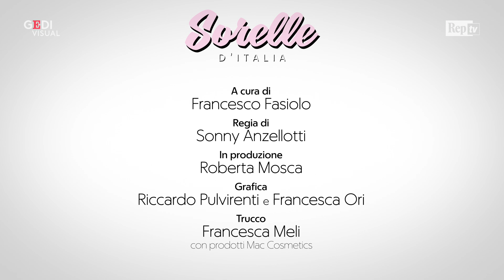Sorelle d'Italia, Alessia Trost: "L'atletica ha dato un senso ai miei 190 centimetri"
Le "sorelle d'Italia" sono le atlete azzurre che hanno vinto medaglie e trofei negli ultimi anni, ma anche quelle che sognano di farlo alle prossime Olimpiadi. Volti e storie da scoprire a poco a poco: ogni settimana due nuove interviste. .  .Il colore dello stadio, il fondamentale tifo del pubblico ("Una forza umana che ti spinge a saltare quell'asta...e quell'asta sei tu"), le scaramanzie prima di una gara ("Cerco di eliminarle ma forse è proprio quello ad essere scaramantico"). Ma anche il rapporto con la sua altezza ("da piccola ero in difficoltà, che imbarazzo le foto di classe, erano tremende. Nel corso del tempo il salto in alto mi ha aiutato a capire dove stanno le mie braccia e le mie gambe, il mio corpo ha trovato una giustificazione") e con i social network ("sarà un po' vecchio, ma forse per comunicare dovremmo tornare indietro e trovarci in una stanza"). Fino al salto che l'ha fatta entrare nella storia. Alessia Trost ha vinto una medaglia di bronzo al mondiale indoor nel 2018 a Birmingham e un argento agli europei del 2015 a Praga. È stata campionessa mondiale juniores e allieve e campionessa europea under 23. Nel suo palmarès vanta 5 ori, 2 argenti e un bronzo.

l 28 gennaio 2013 Trost, allora 19enne, salta 2 metri in Repubblica Ceca e diventa la terza italiana di sempre dopo Sara Simeoni e Antonietta Di Martino a raggiungere questa misura. "Sentivo un'energia pazzesca ed ero sicura che ce l'avrei fatta. Quando ho visto che l'asticella stava su è stato...wow", racconta Trost a Repubblica chiudendo gli occhi e rivivendo quel giorno indimenticabile.

intervista di Federico Pallone .
filmmaker Sonny Anzellotti, Leonardo Meuti .
montaggio di Paolo Saracino
Immagini del salto: CT Sport
TUTTE LE INTERVISTE  .IL MEDAGLIERE .LO SPECIALE  .